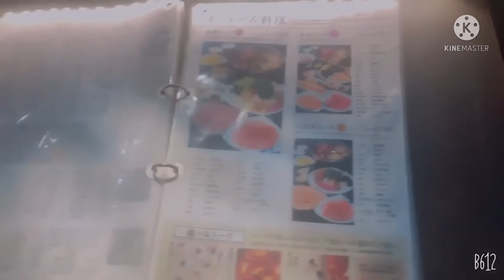CHRISTMAS PARTY W/ 2 LADY IN CHINESE SPICY SHABU SHABU